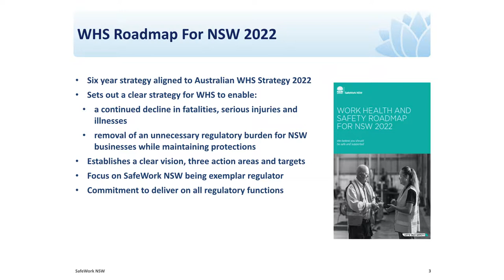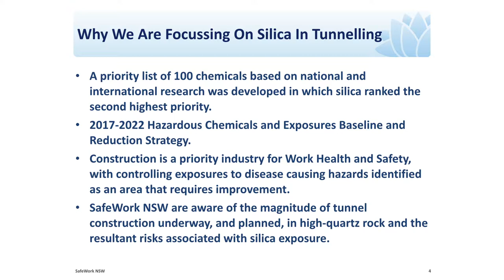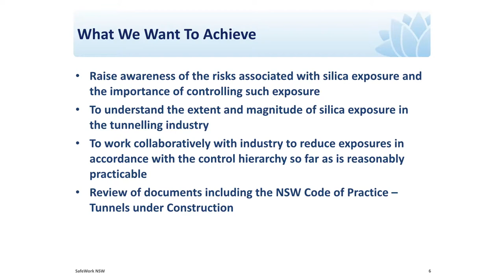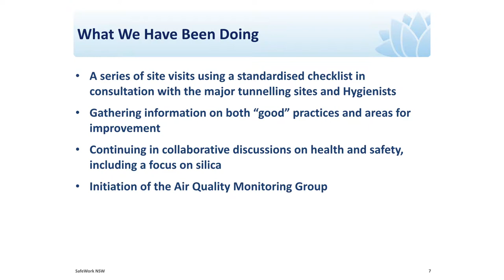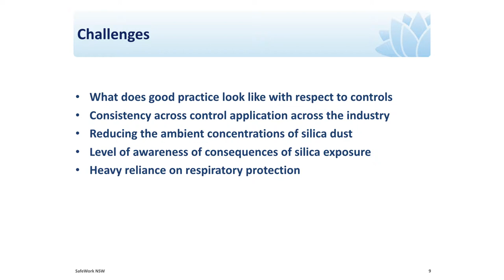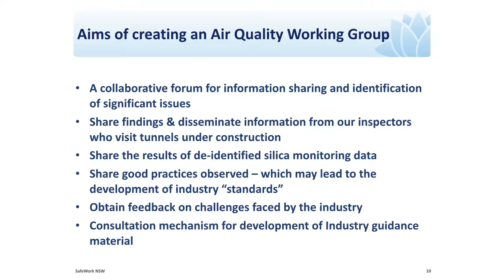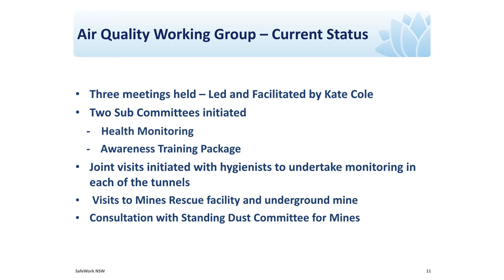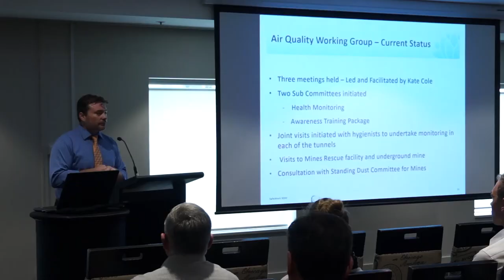Controlling silica in the infrastructure sector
Daniel Beavon provides an overview of SafeWork NSW’s current strategy targeting silica control in the infrastructure sector and the activities which support that strategy.